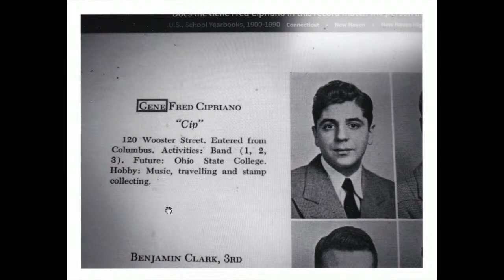Gene "Cip" Cipriano Funeral Service at St. Charles Borromeo North Hollywood | Dec. 20, 2022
In Loving Memory of Gene Cipriano
July 6, 1928 - November 12, 2022